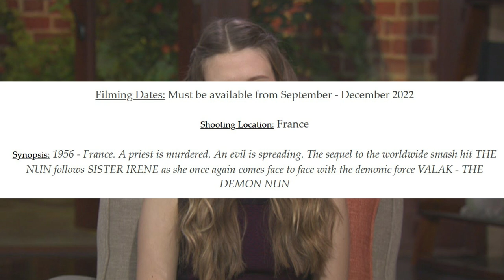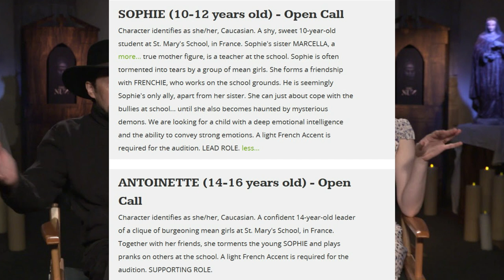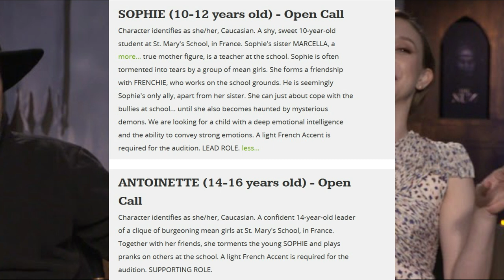The Nun 2 | First Plot Details + Taissa Farmiga Returning to Face Valak?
The Nun 2 had a casting call released that revealed the first plot details about the film. Taissa Farmiga's return could be right around the corner, and two new characters were listed. Valak's return will be a sequel taking place a few years after the events of the 2018 film. The Conjuring Universe continues to grow, but will this series build towards a connection that Lorraine Warren has with Irene and Valak?